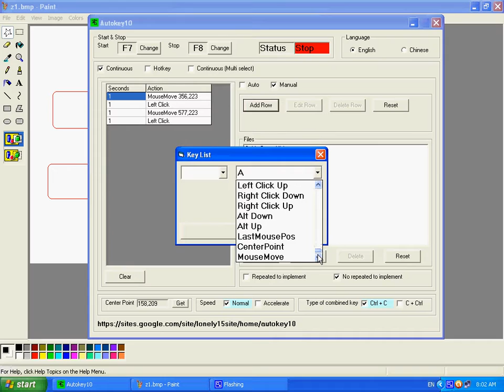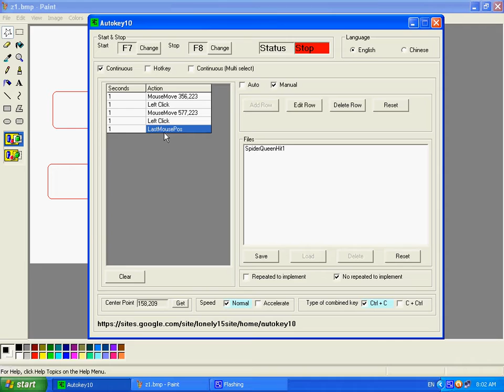Autokey10 - Use LastMousePos